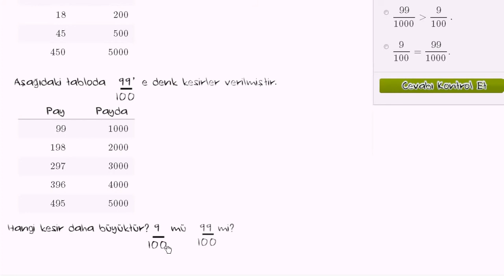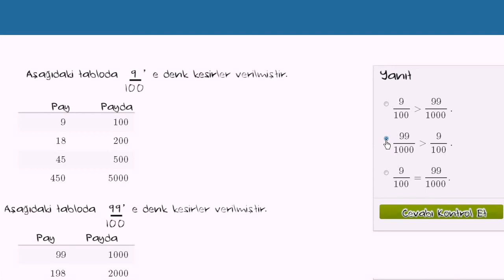Oran Problemlerini Tabloyla Çözme Alıştırması (Oran - Orantı)